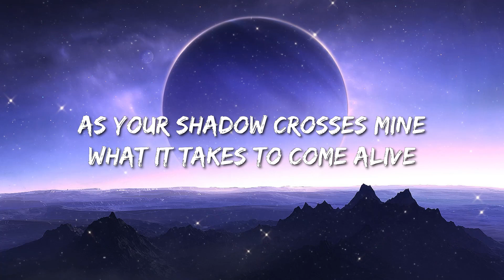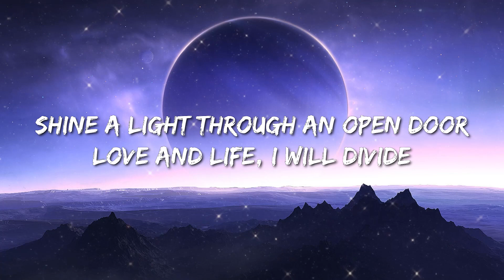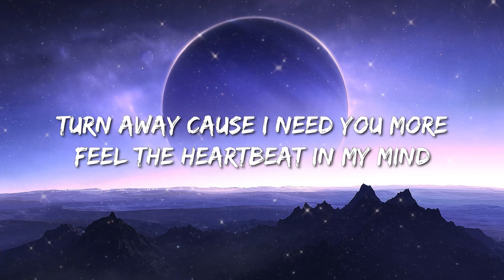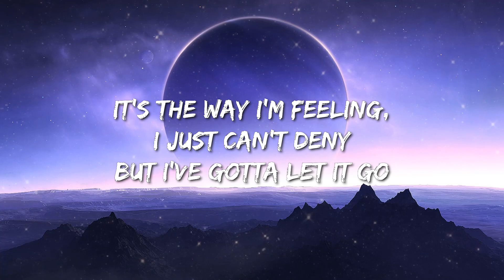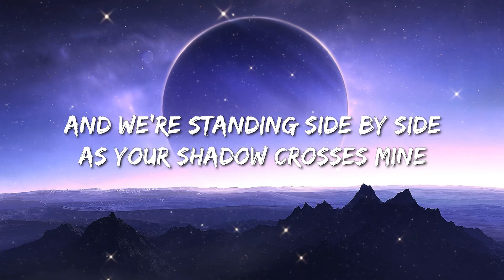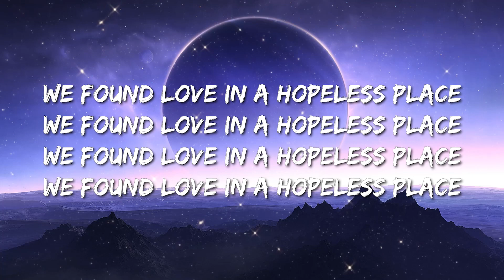Rihanna - We Found Love (Lyrics) Ft. Calvin Harris - Metro Boomin, The Weeknd & 21 Savage, Post Malo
Rihanna - We Found Love (Lyrics) ft. Calvin Harris